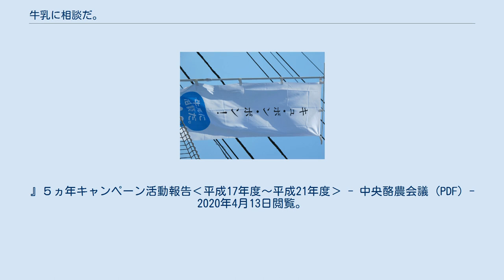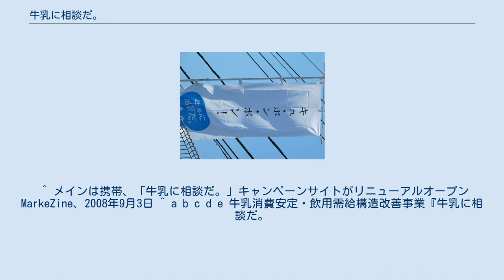牛乳に相談だ。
「牛乳に相談だ。」の幟 牛乳に相談だ。
（ぎゅうにゅうにそうだんだ。）は、中央酪農会議が、2005年7月から2010年3月まで若年層の牛乳離れを食い止めるために行っていた牛乳の消費拡大キャンペーンである。
 酪農を初めとする乳業は2兆円を超す規模の産業であるが、近年、飲用牛乳の消費が減少しているため、業界では消費拡大に取り組んでいる。
このキャンペーンはそのような取り組みのひとつであり、特に若年層を対象としたものである。
 キャンペーン費用は5年間で約40億円に達し、必要な資金はすべて全国の酪農家からの拠出金により賄われた。
大手広告代理店の電通が手掛けているといわれ、具体的な広報の手段としては、専用ロゴの作成、CMの放映、駅貼りポスターの掲出、イベントの開催、専用ウェブサイトの公開等が行われている。
 2010年6月30日の中央酪農会議による発表では、キャンペーン認知度・好感度は高かった一方で、飲用牛乳の消費量減退の解消には結びつかなかったと結論付けている。
当時の中央酪農会議事務局長の前田浩史は、「牛乳の消費減退トレンドに対して有効だったかどうかはわからないが、キャンペーン自体は大きな成果をあげた」と総括した。
 2005年度〜2006年度には、牛乳を飲むことによって、体が強くなるといった現実的な効果を誇張して表現したり、あこがれの素敵な男性に助けられる等の荒唐無稽な効果をコミカルに表現することにより、牛乳のイメージアップを図り、その必要性を訴えるテレビCMが放映された。
 2006年3月までは首都圏を中心に広告展開し、テレビCMはそれに加え福島県・高知県でも放送していた。
ただ、2006年トリノオリンピックの中継番組のスポンサーを務めたため、このときは全国で視聴できた。
2006年4月以後は全国主要都市で展開された。
 真田敦がディレクターを務めた「ラブレター篇」は、2006年カンヌ国際広告祭で銅賞を受賞している。
 2007年度は、「牛乳に相談だ。と思ったら冷蔵庫にないから買いに行こう。」のキャッチコピーで、中高生とその母親を対象に、牛乳の購買・飲用を促すアピールを行った。
 2008年度は、「ヘルシーダイエットは牛乳に相談だ。」のキャッチコピーで、ダイエットには牛乳が効果的であることをアピールした。
 2009年度は、「100%国産 牛乳に相談だ。」のキャッチコピーで、日本で流通している飲用牛乳はすべて国産であることをアピールした。
 2007年9月3日より、牛乳甲子園なる携帯電話で参加するクイズ大会を開催。
 ^ a b c d e 『牛乳に相談だ。
』５ヵ年キャンペーン活動報告‹平成17年度～平成21年度› - 中央酪農会議 (PDF) - 2020年4月13日閲覧。
 ^ a b c d 「牛乳に相談だ。」５年間を総括　認知度得るも消費減退は止められず　　中央酪農会議、農業協同組合新聞、2010年7月1日。
 ^ メインは携帯、「牛乳に相談だ。」キャンペーンサイトがリニューアルオープンMarkeZine、2008年9月3日 ^ a b c d e 牛乳消費安定・飲用需給構造改善事業『牛乳に相談だ。
』キャンペーン、中酪VOICE Vol.29 ^ 牛乳消費拡大促進事業　『牛乳に相談だ。
』キャンペーン、中酪VOICE Vol.30 ^ 「牛乳に相談だ。」キャンペーン19年度は「実需」につなげる手法を展開、中酪VOICE Vol.37 ^ 「牛乳に相談だ。」キャンペーン「牛乳に相談だ。」、20年度は中高生の健康上の課題であるダイエットに対し「牛乳の機能」を訴求、中酪VOICE Vol.42